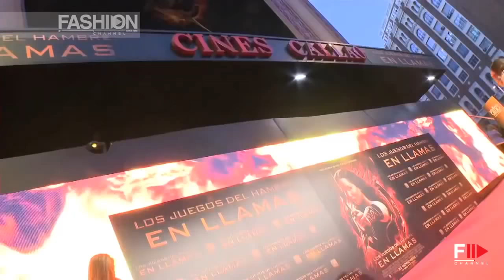JENNIFER LAWRENCE Celebrity Style - Fashion Channel